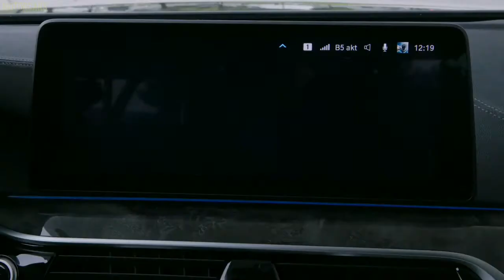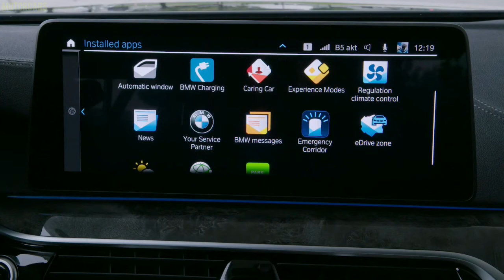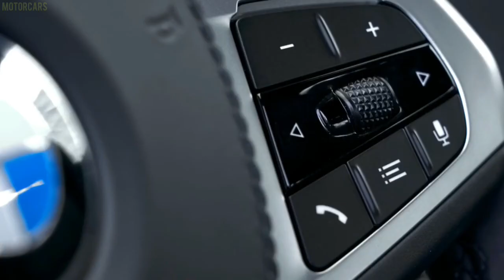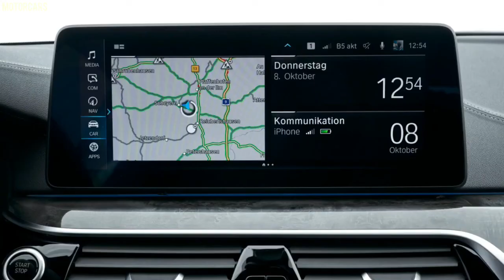New 2021 BMW 530e - Interior, Exterior سيارة BMW 530e - من الداخل والخارج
BMW 530e Sedan (BMW 530e xDrive Sedan):
Four-cylinder in-line petrol engine, plug-in hybrid system with a synchronous electric motor, eight-speed Steptronic transmission, (BMW xDrive).
Combustion engine:
Capacity: 1,998 cc, output: 135 kW/184 hp at 5,000 – 6,500 rpm,
Electric motor:
Output: 80 kW/109 hp, max. torque: 265 Nm (195 lb-ft).
Combined system output: 215 kW/292 hp, max. combined torque: 420 Nm (310 lb-ft).
Acceleration [0 – 100 km/h (62 mph)]: 5.9 seconds (5.9 seconds),
top speed: 235 km/h [146 mph] (235 km/h [143 mph]),
top speed (electric): 140 km/h [87 mph] (140 km/h [87 mph]).
Electric range according to WLTP: 54 – 61 km (48 – 55 km).
Fuel consumption, combined: 1.9 – 1.7 l/100 km [148.7 – 166.2 mpg imp] (2.1 – 2.0 l/100 km [134.5 – 141.2 mpg imp]),
electric power consumption, combined: 14.9 – 13.8 kWh/100 km
(16.5 – 15.9 kWh/100 km),
CO2 emissions from fuel, combined: 43 – 39 g/km (49 – 46 g/km),
exhaust standard: Euro 6d.

سيارة BMW 530e سيدان (BMW 530e xDrive Sedan):
محرك بنزين رباعي الأسطوانات ، نظام هجين مدمج بمحرك كهربائي متزامن ، ناقل حركة ستيبترونيك ثماني السرعات (BMW xDrive).
محرك الاحتراق:
السعة: 1،998 سم مكعب ، الخرج: 135 كيلو واط / 184 حصان عند 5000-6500 دورة في الدقيقة ،
ماكس. عزم الدوران: 300 نيوتن متر (221 رطل قدم) عند 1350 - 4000 دورة في الدقيقة.
محرك كهربائي:
القدرة الإنتاجية: 80 كيلو واط / 109 حصان كحد أقصى. عزم الدوران: 265 نيوتن متر (195 رطل قدم).
قدرة النظام المجمعة: 215 كيلوواط / 292 حصان ، بحد أقصى. عزم الدوران المشترك: 420 نيوتن متر (310 رطل قدم).
التسارع [0-100 كم / ساعة (62 ميل / ساعة]]: 5.9 ثانية (5.9 ثانية) ،
السرعة القصوى: 235 كم / س [146 ميل / س] (235 كم / س [143 ميل / س]) ،
السرعة القصوى (كهربائية): 140 كم / ساعة [87 ميل / ساعة] (140 كم / ساعة [87 ميل / ساعة]).
المدى الكهربائي حسب WLTP: 54 - 61 كم (48 - 55 كم).
استهلاك الوقود ، مجمّع: 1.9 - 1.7 لتر / 100 كم [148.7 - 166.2 ميلا في الغالون] (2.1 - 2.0 لتر / 100 كم [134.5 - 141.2 ميلا في الغالون]) ،
مجموع استهلاك الطاقة الكهربائية: 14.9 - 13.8 كيلو واط ساعة / 100 كيلومتر
(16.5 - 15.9 كيلو واط / 100 كم) ،
انبعاثات ثاني أكسيد الكربون من الوقود مجتمعة: 43-39 جم / كم (49-46 جم / كم) ،
معيار العادم: Euro 6d.

BMW 530e
Bmw 5
BMW 5 series 2021
2021 BMW 5 series
BMW 5 series facelift
BMW 530 e
BMW 530 hybrid

CHG